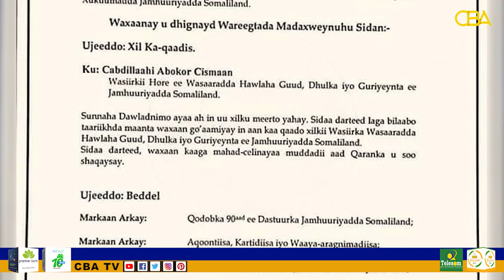Madaxweynaha Somaliland ayaa eryay wasiir 5 sano ka tirsanaa Golaha Wasiirada.